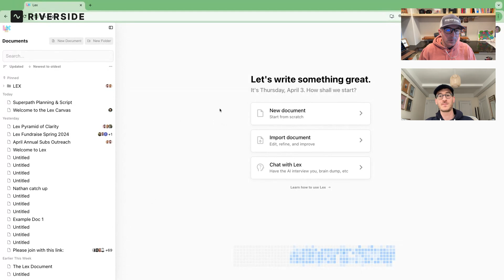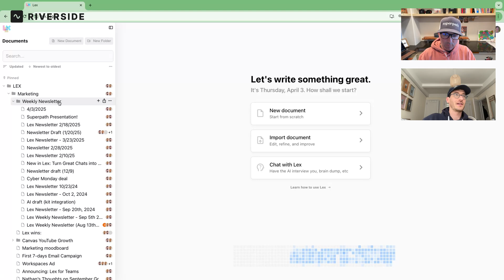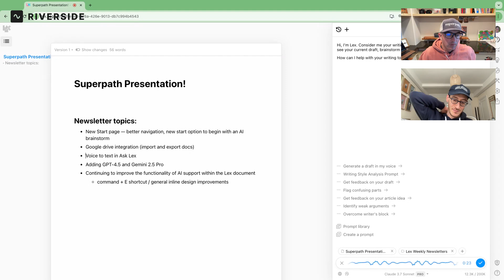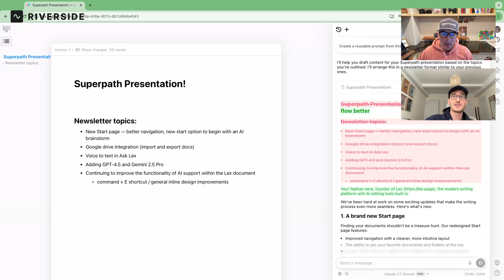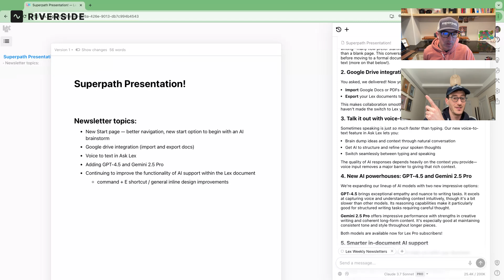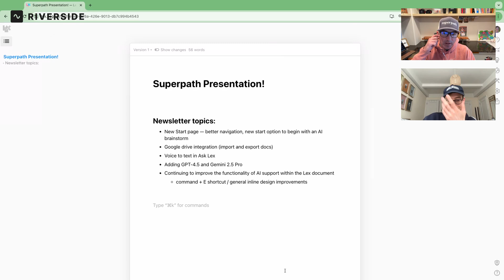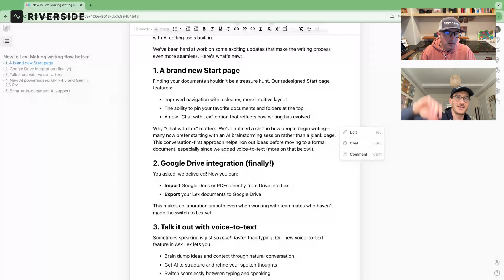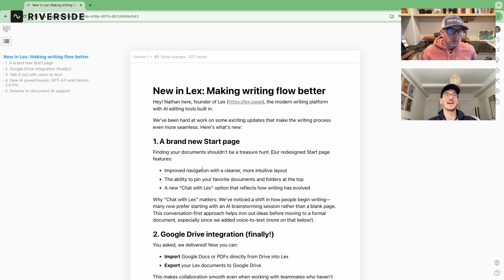How to Write With Lex (Your Life Will Never Be the Same)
Thank you for checking out our Vibe Coding for Content Marketers workshop! You can see the whole event here:

This event exceeded my very high expectations, and I hope you had as much fun as I did. I want to thank Riverside.fm and Lex for supporting this event.

We used Riverside to host this workshop, and it was the perfect tool for running a live session with live chat, high-quality recording, and AI-powered editing, which I'll be using as we chop this up and share it in the community and on social.

Sammy Krouse from Lex was kind enough to give us a 15-minute tour of Lex's newest features. It's the best AI writing tool out there.